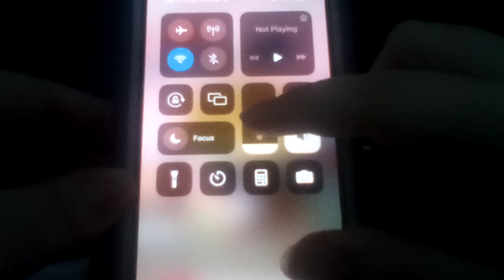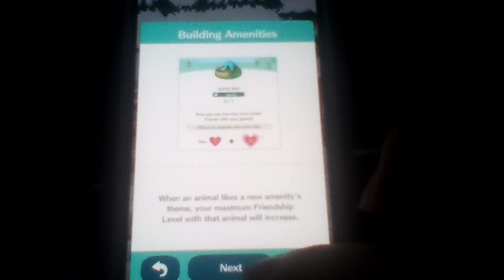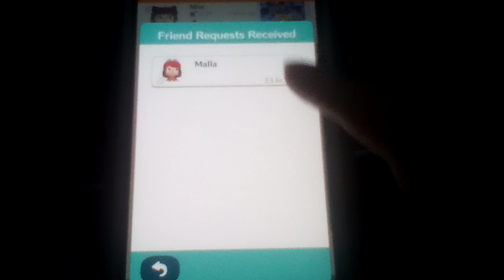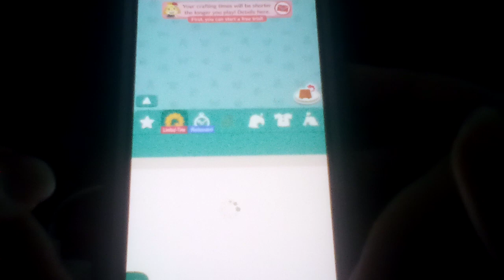Let's play Animal Crossing: Pocket Camp Part 25: Time To Raise Some Happiness!